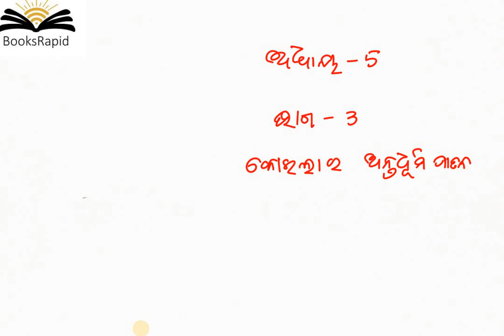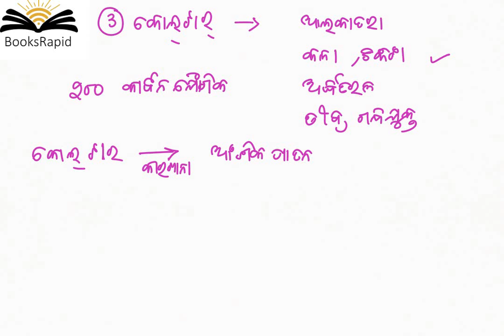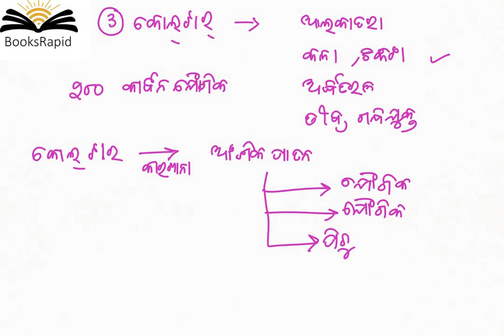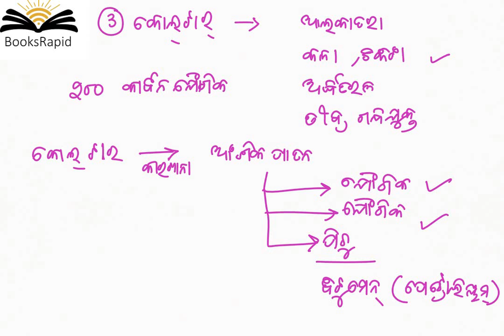ଅଷ୍ଟମ ଶ୍ରେଣୀ ବିଜ୍ଞାନ - ଅଧ୍ୟାୟ 5 ଭାଗ 3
Class 8
Science
Video Based Tutorials
Quiz
Objective and Subjective Questions
Moral Education